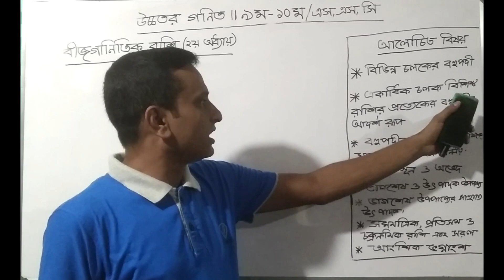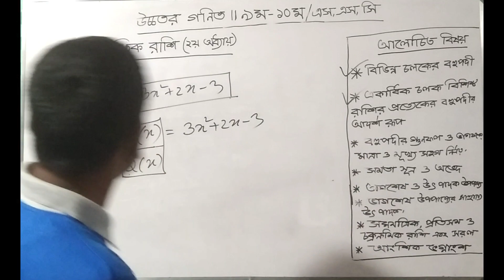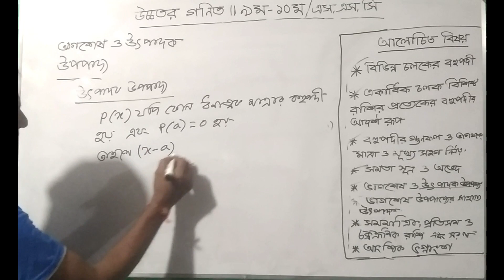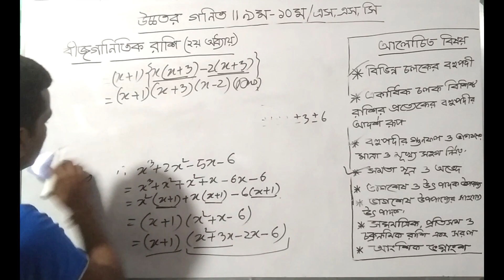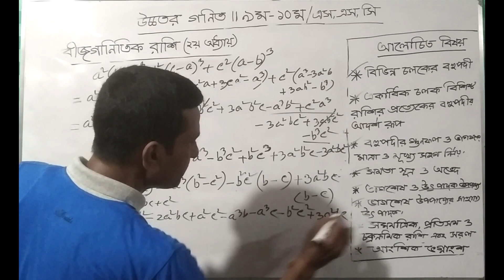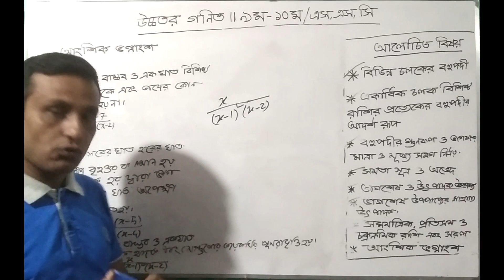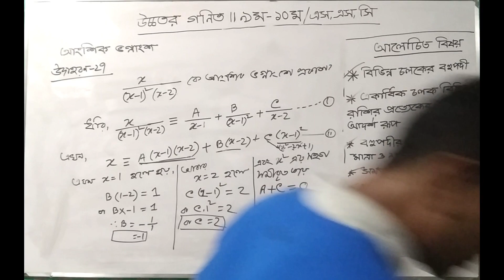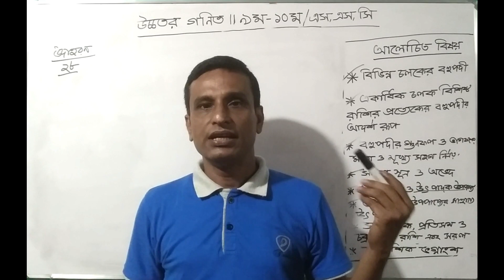আংশিক ভগ্নাংশ |ভাগশেষ উপপাদ্য |চক্রক্রমিক রাশি|।বহুপদীর আদর্শ রুপ || বীজগানিতিক রাশিssc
৯ম-১০/ এসএসসি শিক্ষার্থীদের উচ্চতর গনিত ২য় অধ্যায়ের বীজগানিতিক রাশি অধ্যায়টি খুবই গুরুত্ব পূর্ন। এই বিবেচনা করে এখানে এক চলক, দুই চলক, তিন চলকের  বহুপদী রাশি  তাদের মাত্রা , মুখ্য পদ, মুখ্য সহগ নির্ণয় খুব সহজ ভাবে বোঝানো হয়েছে। x ও y  চলক বিশিষ্ট  রাশির x  চলকের বহুপদীর আদর্শ রুপ  এবং y চলকের বহুপদীর আদর্শ রুপ দেখানো হয়েছে।বহুপদীর গুনফল ও ভাগফলের মাত্রা, মুখ্য  সহগ কিভাবে র্নিণয় করা যায় তাও দেখানো হয়েছে।  এছাড়া সমতা সূত্র, অভেদ সূত্র, ভাগশেষ  উপপাদ্য  , উৎপাদক উপপাদ্য, উৎপাদক উপপাদ্যের বিপরীত উপপাাদ্য, সমমাত্রিক রাশি, প্রতিসম রাশি, চক্রক্রমিক রাশি সমূহ খুব সুন্দর  ভাবে শিক্ষার্থীদের সহজে বোধগম্য করে বোঝানো হয়েছে। পাঠ্য বইয়ের  কাজ অংশ থেকে ভাগশেষ   উপপাদ্যের সাহায্যে  একটি  উৎপাদক এবং চক্রক্রমিক রাশির একটি  উৎপাদক নির্ণয়  করে দেখানো হয়েছে। তাছাড়া ও আংশিক ভগ্নাংশ বিষয়ে বিস্তারিত আলোচনার মাধ্যমে লব ও হরের ঘাতের বিষয় গুলো  খুব সুন্দর ভাবে বোঝানো হয়েছে। পাঠ্য বইয়ের উদাহরণ ২৭ ও  ২৮ নং অংক সম্পূর্ন করে দেখানো হয়েছে।